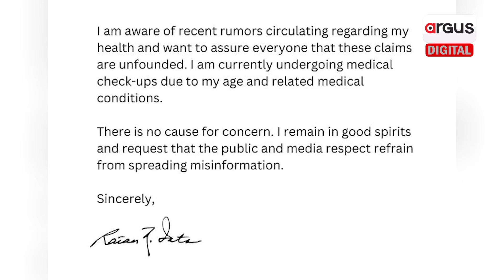"Ratan Tata's Impact: Transforming Lives in Odisha Through RN Tata's Vision" | Argus Digital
ବିଶିଷ୍ଟ ଶିଳ୍ପପତି ରତନ ଟାଟାଙ୍କ ପରଲୋକ ଘଟିଛି। ତାଙ୍କ ପରଲୋକରେ ଭାରତର ଶିଳ୍ପ ଜଗତରେ ଶୋକର ଛାୟା ଖେଳିଯାଇଛି । ସବୁଠୁ ବଡ଼ କଥା ହେଲା ରତନ ଟାଟାଙ୍କ ଓଡ଼ିଶା ସହ ସମ୍ପର୍କ ବେଶ୍‌ ଭଲ ଥିଲା । ଦେଖିବା ଏହି ଭିଡିଓ